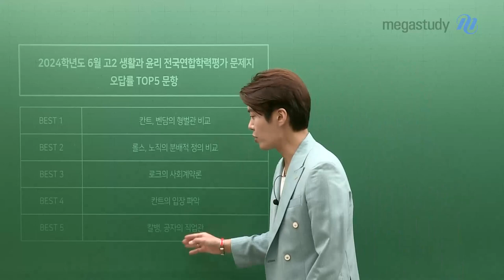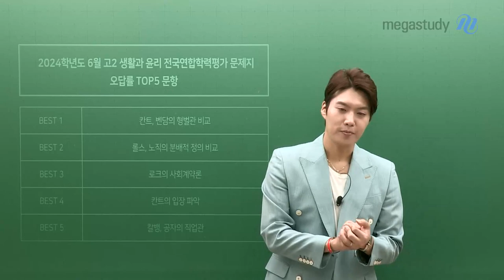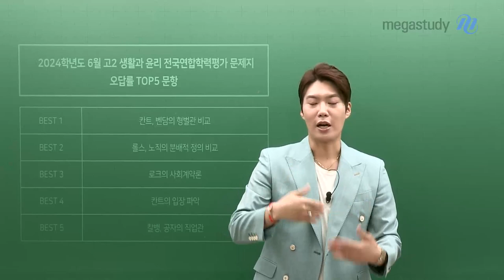[메가스터디] 사회 김종익쌤 - [고2 6월 모평] 얼른 사탐부터 선택하세요!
여러분 6월 모평 잘 보셨나요?

고2 중반기를 넘어선 지금
눈앞에 놓인 수험 생활을 미리 계획하고 준비하세요.

사탐 두 과목부터 우선 선택하세요!
지금 시작하셔야 합니다!